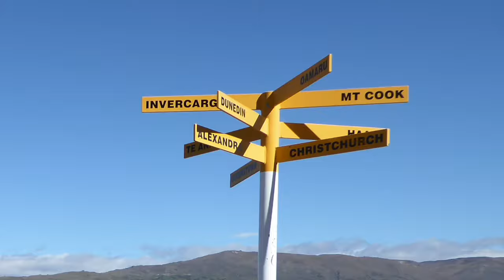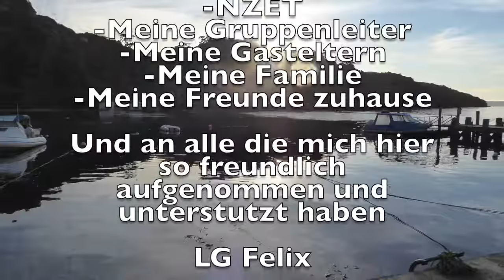Felix Movie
Felix Schroeter, Dunstan and Central Otago Reflections on his time at Dunstan High School.